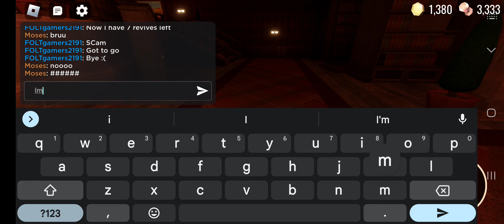I got stuck in the library 😕